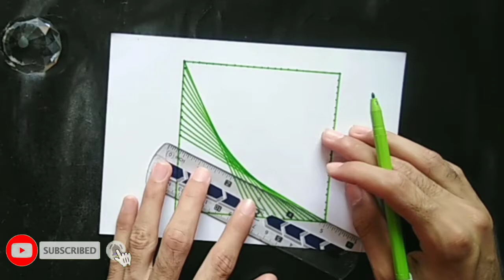3D optical illusion very easy to draw|E05 |3D drawings| line illusion spiral patterns |AplusAArtS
3D optical illusion very easy to draw|E05 |3D drawings| line illusion spiral patterns |AplusAArtS

At this channel you will get really amazing videos about drawings like SPIRAL PATTERN, ILLUSION DRAWINGS, You will enjoy the epic and lovely content in my videos about 3D ALPHABETS and scenery flowing paintings content as well...

how to draw 3d geometric patterns easily

Geometric pattern drawings have been around hundreds of years ago Geometry drawings are widely used in ancient buildings such as mosques, palaces and other buildings besides complicated geometric carvings are also very beautiful and simple drawing tutorials will share 3d geometry drawing tutorials very easily and simply I also include the size step by step so you can immediately try it at home you can apply this picture on paper or on the walls of your room besides this beautiful picture you can also share to social media so that everyone knows your amazing 3D image patterns